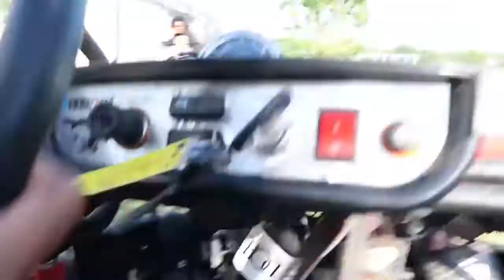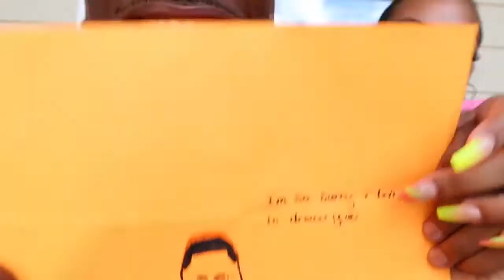DEDE3X, TRAY, MYA & MARK CAME BACK & BROKE THE GO KART!!